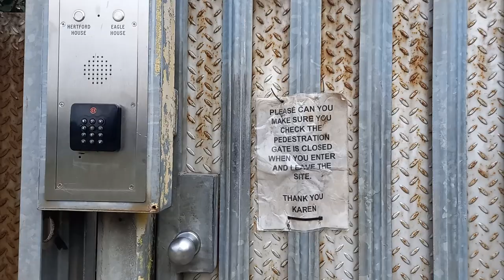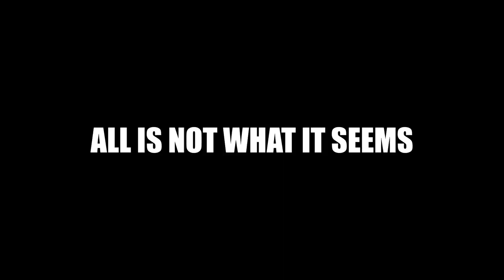This Is A Trailer | Barking Crazy Revisited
This is just a trailer of Crazy Barking revisited. Soon to be released